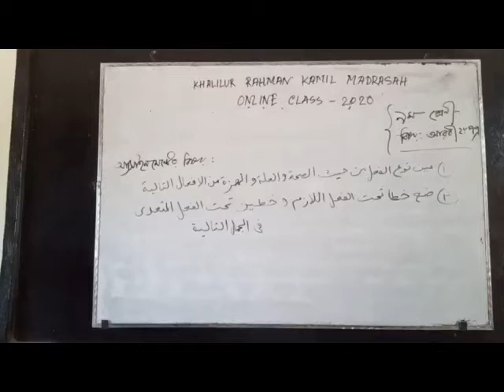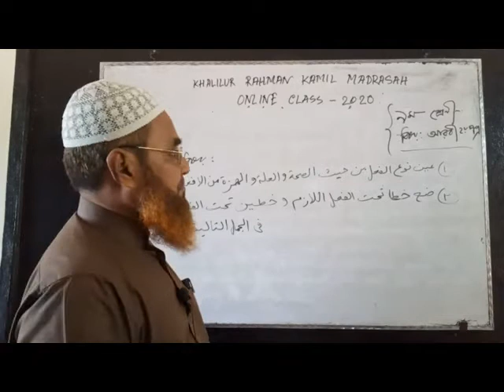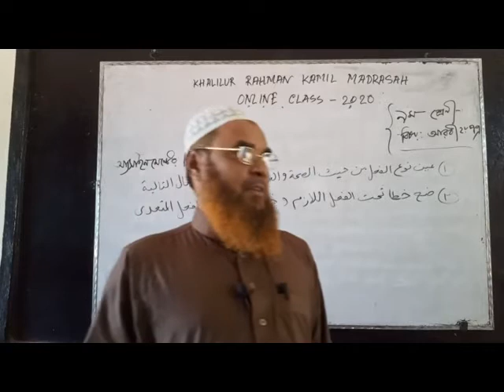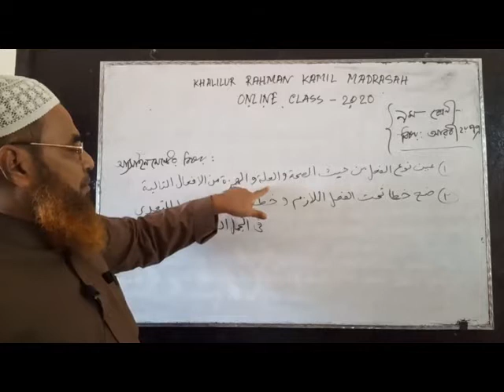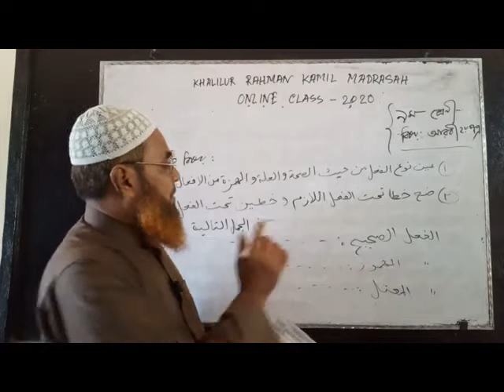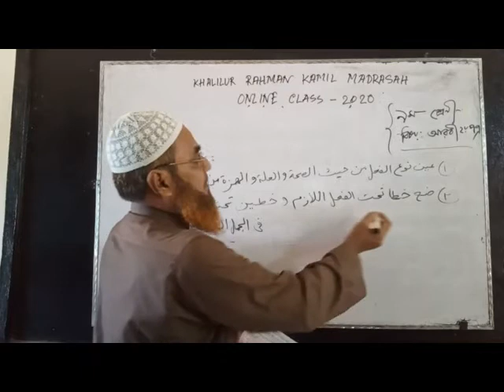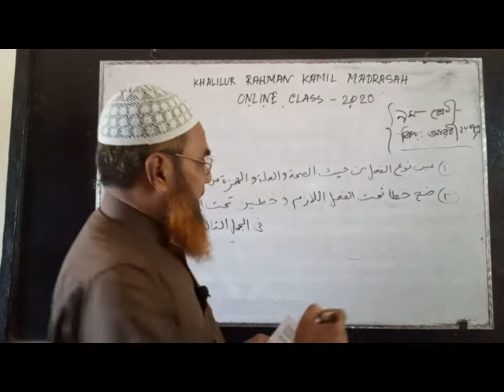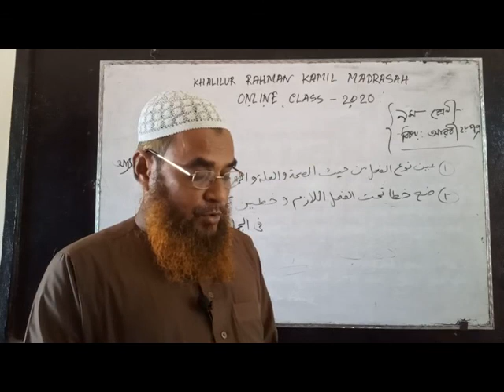অনলাইন ক্লাস পর্ব- ১৬, আরবি ২য় পত্র ২য় সপ্তাহের অ্যসাইনমেন্ট, শ্রেণী : ৯ম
আরবি ২য় পত্র ২য় সপ্তাহের অ্যসাইনমেন্ট, শ্রেণী : ৯ম
শিক্ষক : মোহাম্মদ কামালুদ্দীন